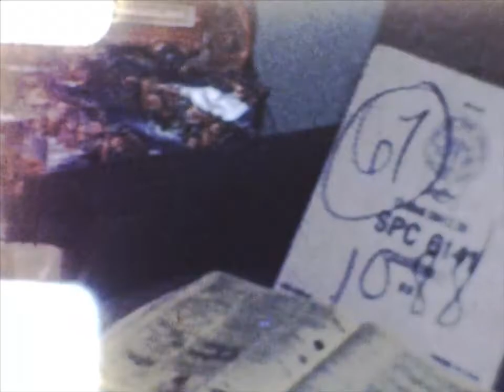Film Reel Memories 06